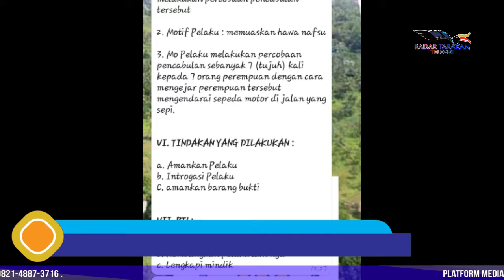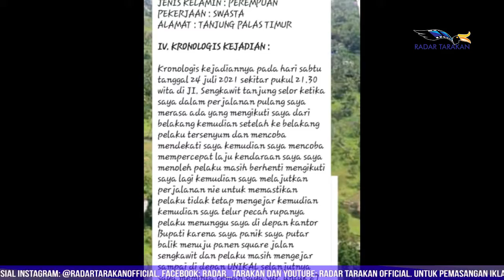PELAKU PENCABULAN DI JALAN SEPI DITANGKAP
SAAT ‘DIPANCING’, PELAKU BERAKSI

SATRESKRIM POLRES BULUNGAN BERHASIL MENGUNGKAP AKSI PERCOBAAN PENCABULAN YANG BIASA DILAKUKAN DI JALAN SEPI. PELAKUNYA ADALAH AL (38) WARGA YANG BERDOMISILI DI JALAN JAMBU, KELURAHAN TANJUNG SELOR HILIR, KABUPATEN BULUNGAN.